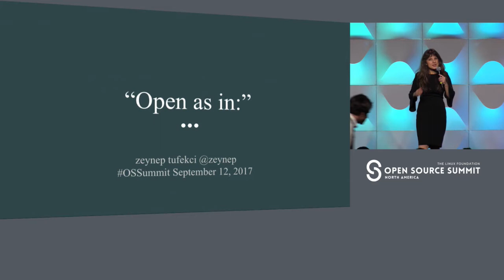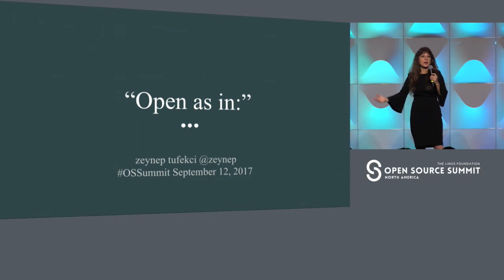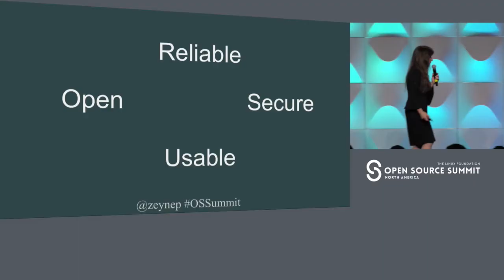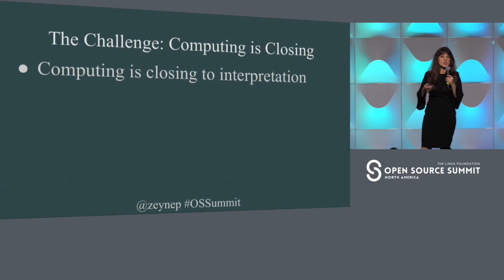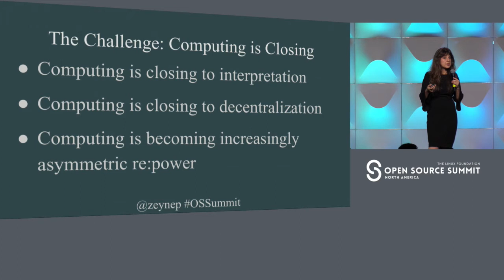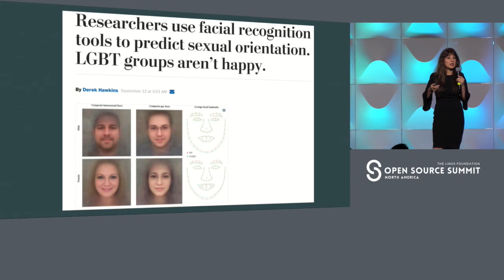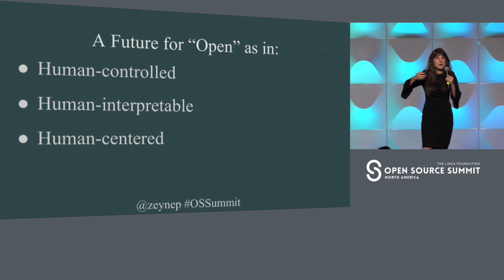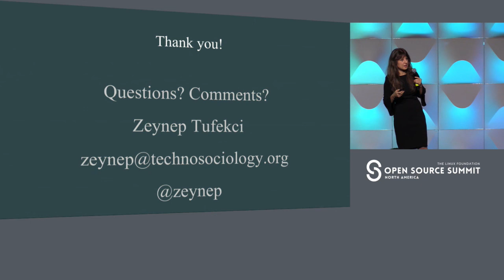Keynote: "Open as in:" Zeynep Tufekci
Keynote: Re-Interpreting Open Source in a World where Computing is Closing - Zeynep Tufekci, Professor, New York TImes Writer, Author and Technosociologist

About Zeynep Tufekci
Zeynep Tufekci is an associate professor at the School of Information and Library Science at the University of North Carolina at Chapel Hill with an affiliate appointment at the Department of Sociology. She is also a faculty associate at the Harvard Berkman Center for Internet and Society, and was previously a fellow at the Center for Information Technology Policy at the Princeton University. Tufekci’s research interests revolve around the intersection of technology and society. Her academic work focuses on social movements and civics, privacy and surveillance, and social interaction. She is also increasingly known for her work on "big data" and algorithmic decision making. Originally from Turkey, and formerly a computer programmer, Tufekci became interested in the social impacts of technology and began to focus on how digital and computational technology interact with social, political and cultural dynamics. Her work has appeared in a wide range of outlets, from peer-reviewed journals to traditional media and blogging platforms. Her forthcoming book Beautiful Teargas: The Ecstatic, Fragile Politics of Networked Protest in the 21st Century, to be published by Yale University Press, will examine the dynamics, strengths and weaknesses of 21st century social movements.